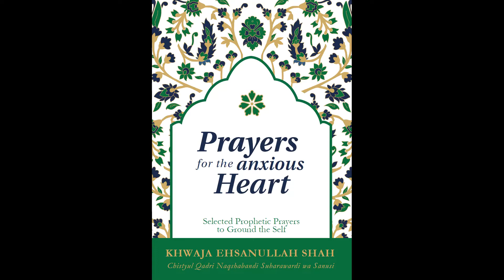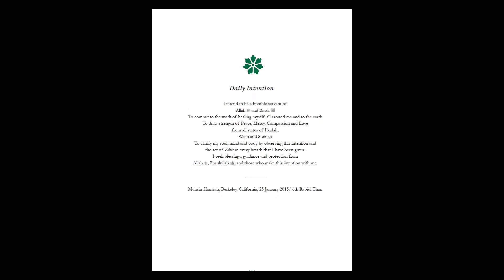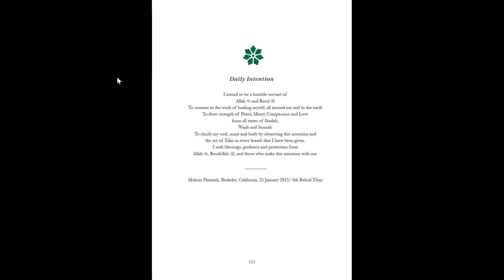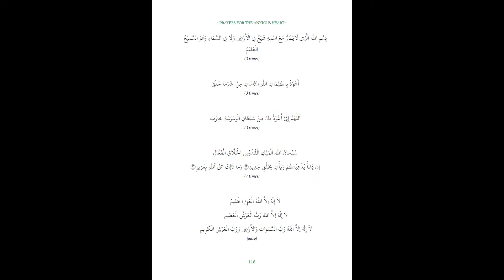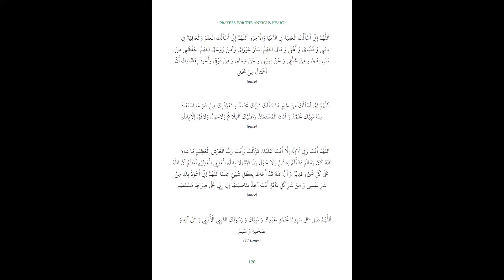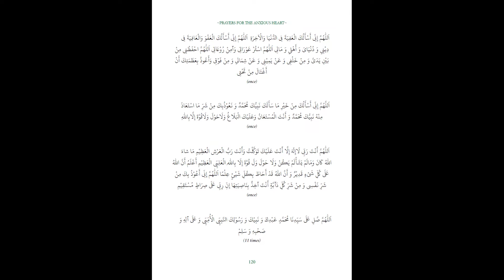Prayers For The Anxious Heart Ramadan 16 2022